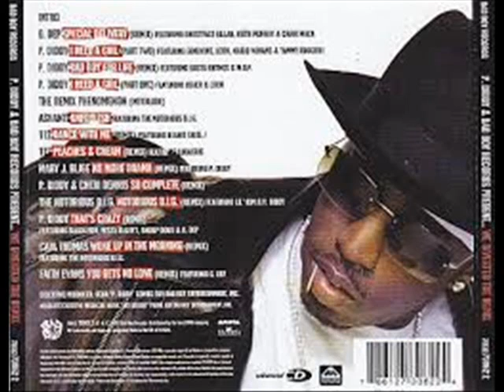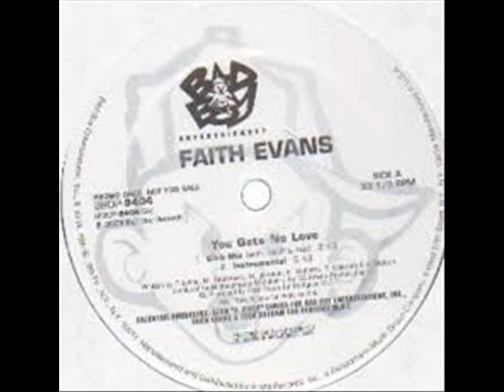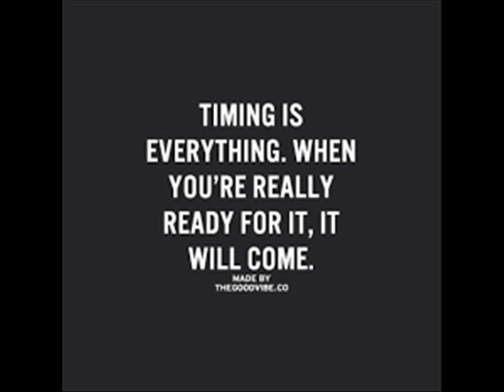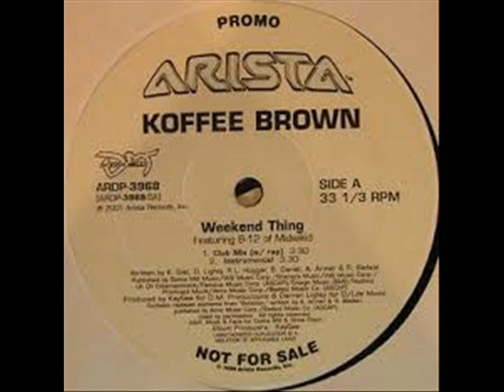42 RUFF ENDZ ft MEMPHIS BLEEK CASH MONEY, CARS & CLOTHES, FAITH EVANS,YOU GETS NO LOVE,L O X ft